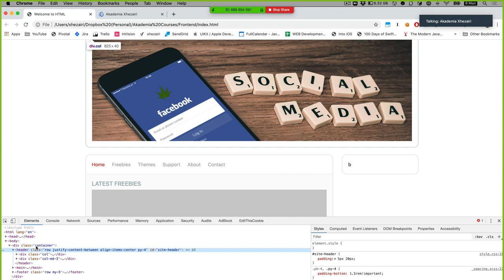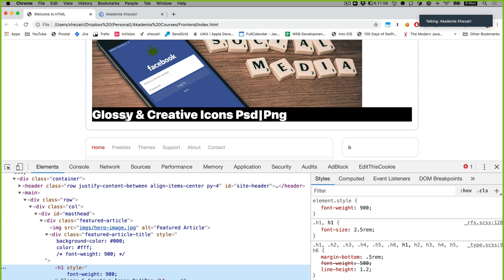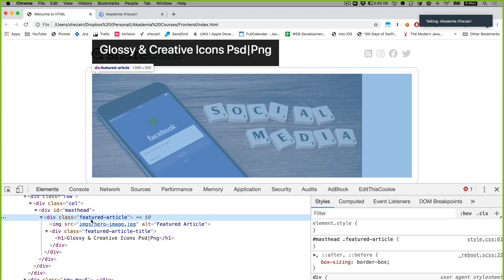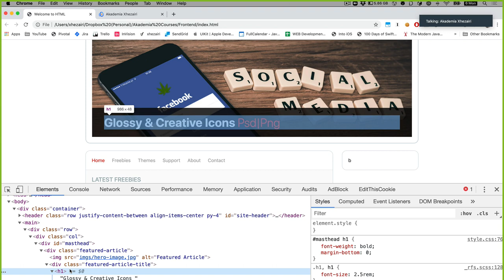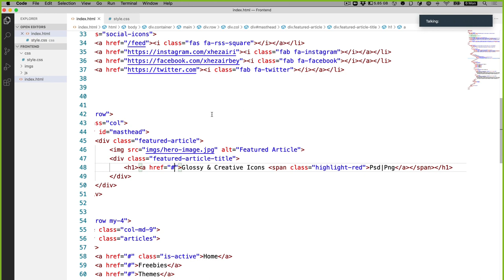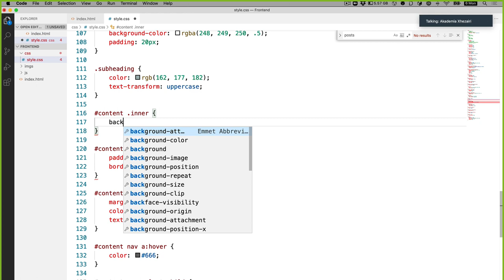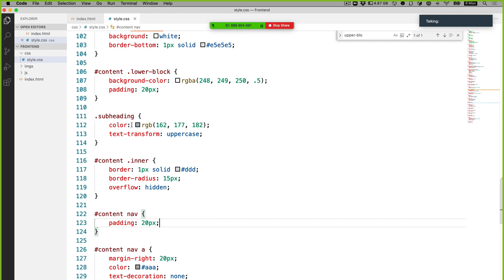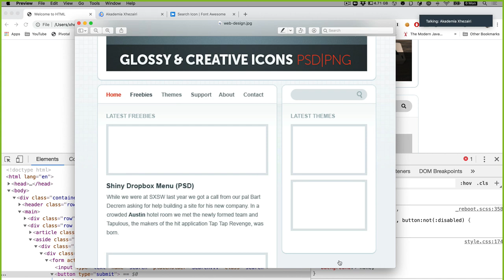6: Pozicionimi i Elementeve në CSS | Front-End Course | Mëso HTML/CSS/JavaScript për Fillestarë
Dita gjashtë në Front-End Web Course me instruktor Arian Xhezairi.

Akademia Xhezairi është parasëgjithash ëndërr dhe pastaj mision i dy vëllezërve, që ka për synim parësor ofrimin e mundësive për zhvillim dhe kalitje të shkathtësive të shumta personale dhe profesionale.